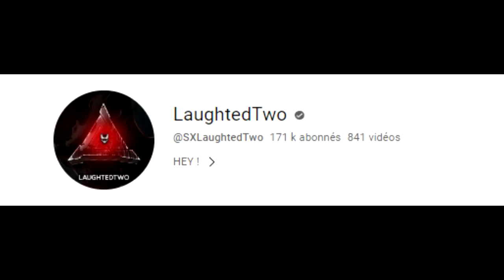LE NOUVEAU "CALL OF DUTY" GRATUIT prêt à tuer ACTIVISION ?! (XDefiant vs Modern Warfare 2)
Aujourd'hui très longue vidéo détaillé concernant le projet d'Ubisoft nommé "XDEFIANT" fait par des anciens dev de chez Call of Duty ! Est-il le fameux "CoD Killer" que beaucoup le surnomme déjà ? C'est la question auquel je vais répondre avec les différents points positifs et négatifs du jeu suite à la CATASTROPHE qu'est CALL OF DUTY MODERN WARFARE 2 2022 ! Et nous verrons bien ce que le jeu proposera lorsque MODERN WARFARE 3 sortira en 2023 ! Et non je ne parlerai pas de la SAISON 4 de MW2 !

AUTRES INFORMATIONS :
➜ MINIAMAKER : @Thisenberg
➜ MONTEUR : Moi-même